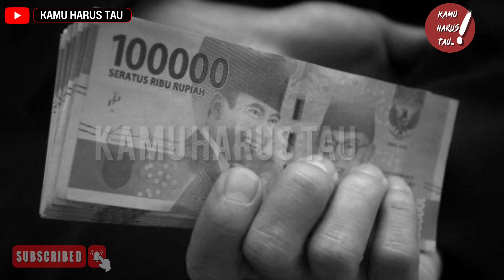KISAH PILU TEUKU MARKAM PENYUMBANG EMAS MONAS YANG DI TINDAS ORDE BARI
Kisah Pilu Teuku Markam Penyumbang Emas Monas Yang Ditindas Orde Baru